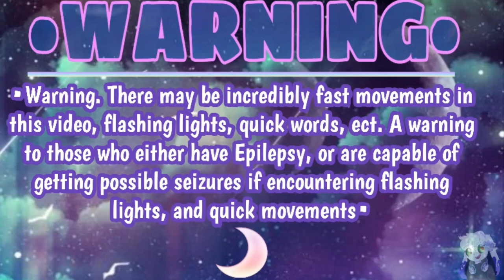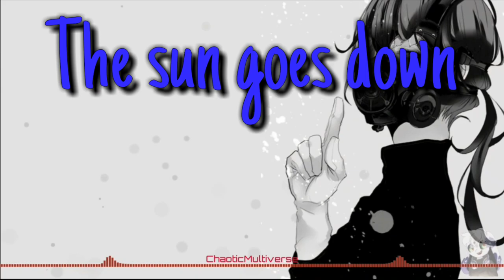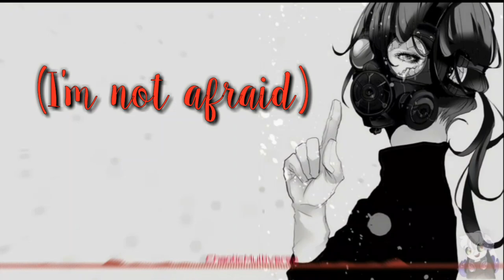I'm Not Afraid - Nightcore (Tommee Profitt ft. Wondra) LYRICS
🌹🌹TOMMEE PROFITT🌹🌹

▬▬▬▬✘SONG INFORMATION✘▬▬▬▬

►ɴᴀᴍᴇ🌱 | I'm Not Afraid
►ᴀʀᴛɪsᴛs🌱 | Tommee Profitt
►sσทg ωriτєrs🌱 | Tommee Profitt & Jill Andrews
►sɪɴɢᴇʀ🌱 | Wondra
►ɢᴇɴʀᴇ🌱 | Alternative
►ทigнτcσrє мαкєr🌱 | ChaoticMultiverse/ChaoticMusic(Aka me).

▬▬▬▬✘APPLICATIONS USED✘▬▬▬▬

►ᴘɪᴄᴛᴜʀᴇ ᴇᴅɪᴛ🌱 | "IbisPaintX", "PixelLab", "Canva".

▬▬▬▬✘INFORMATION✘▬▬▬▬

►🌱•This video contains lyrics•🌱
►🌱•This video is Nightcore•🌱
►🌱•This is a Nightcore video•🌱
►🌱•I use anime pictures for my videos•🌱
►🌱•I love animals A LOT. And anime•🌱

►PLEASE READ;
I do not own the art of this video, the music, lyrics, or anything of that! I only made the video by putting it together.

▬▬▬▬✘SOCIAL MEDIAS✘▬▬▬▬

▬▬▬▬✘LYRICS✘▬▬▬▬

Due to the lyrics being too long for the description, they will not be posted.

▬▬▬▬✘TAGS✘▬▬▬▬